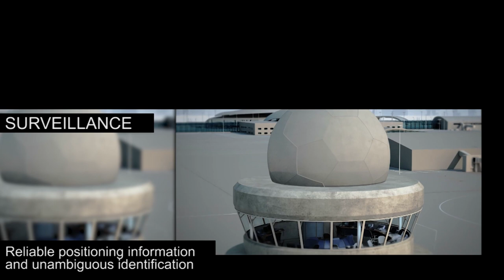ATM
Leonardo, a major international trusted manufacturer of complex solutions for Air Traffic Control/Management (ATC/ATM) and Communication, Navigation and Surveillance (CNS) systems, implements dependable and scalable solutions satisfying any worldwide. With the wide spectrum portfolio, comprehensive of reliable products and solutions, ANSP can support growth in air navigation traffic with no compromise on the safety of the operations. 50 years of experience in providing Air Traffic Management Systems lead Leonardo to be one of the top class ATM systems providers worldwide with solid installations and resilient delivery.